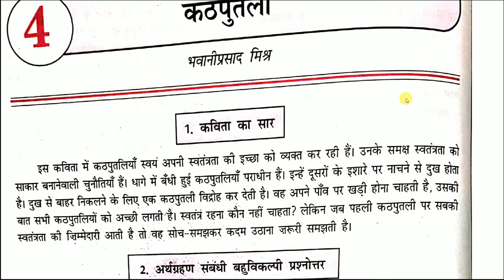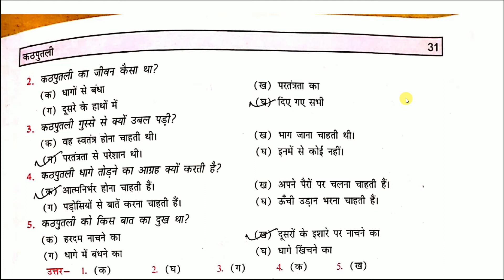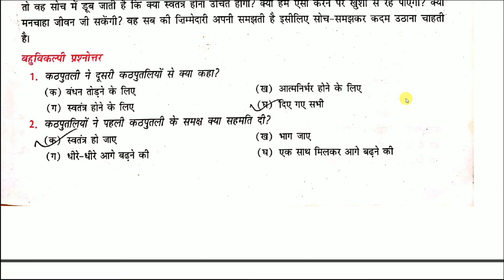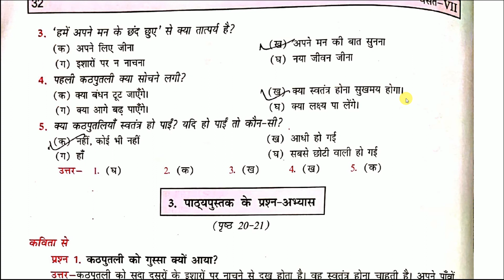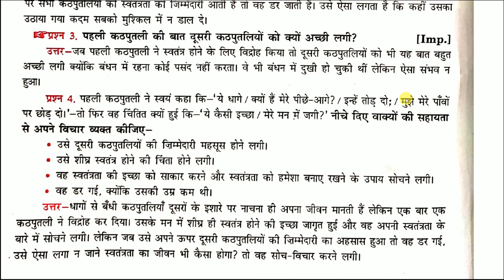Kathputli Class 7 MCQ | कठपुतली | CBSE | NCERT | Hindi | Vasant | DEVZ NAGRI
In this lesson i will teach Kathputli Class 7 MCQ | कठपुतली | CBSE | NCERT | Hindi | Vasant | DEVZ NAGRI. Listen each and every words carefully and fit every point in you mind. Make proper notes. You can pause and write the important points.

► To download PDF file of importrant notes and textbook of Class 7 वसंत भाग-2 and Class 7 बाल महाभारत कथा follow these steps inside this pdf

► CLASS 7 HINDI VASANT BHAG 2 ALL POEMS AND STORIES EXPLAINED WITH QUESTION ANSWERS 👇

Hum panchi unmukt gagan ke | हम पंछी उन्मुक्त गगन के | Summary | CBSE | Class 7th Hindi Vasant

Dadi Maa | दादी माँ | Full Lesson PART 1 | CBSE Class 7th Hindi Vasant 2 | DEVZ NAGRI

Himalaya ki betiyan Class 7th Hindi Vasant | PART 1 | हिमालय की बेटियाँ | CBSE NCERT | DEVZ NAGRI

Rakt Aur Hamara Sharir Class 7 Explanation With Question Answer | रक्त और हमारा शरीर | CBSE Hindi

Sham Ek Kisan Class 7 Summary | शाम एक किसान | Poem | CBSE | NCERT Hindi Vasant | DEVZ NAGRI

Bhor Aur Barkha | भोर और बरखा | Class 7 Vasant Bhag 2 Line By Line Explanation With Q and A